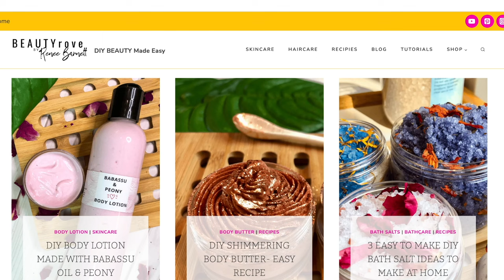DIY Whipped Body Butter HOW I PREVENT WRINKLES & HEAL DRY SKIN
Products
Hand Mixer
Double Boiler
Mixing Bowls
Digital Scale

Cupuacu Butter
Tucuma Butter
Sweet Almond Oil
Apricot Oil
Cetyl Alcohol

Body Butter
60% Butters
32.5 % Oils
3% Cdtyl Alcohol
2% Corn Starch
0.5% Vit E
1% Fragrance
1% Mica

EASIEST WAY TO FIX A BAD TWIST OUT HAIRSTYLE | SO WHAT'S MY FAILED FLAT TWIST GO TO?

Got questions about Beauty DIY's and Natural Haircare? Drop me a COMMENT in the comment section below and I will be sure to try my best and answer your question ☺️